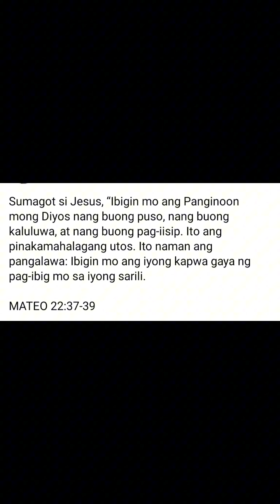Akala ku singkwenta haha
50 percent pala hahahahahaha